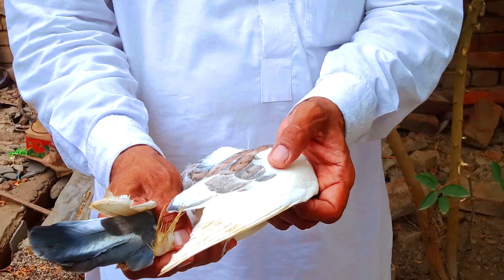fancy Mithu pigeon. Shah Jee Info and Tech.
This channel is about information regarding birds specially pigeon, their details, their treatments, and their identities. We will also review the latest technology updates and reviews.

shah jee info and tech